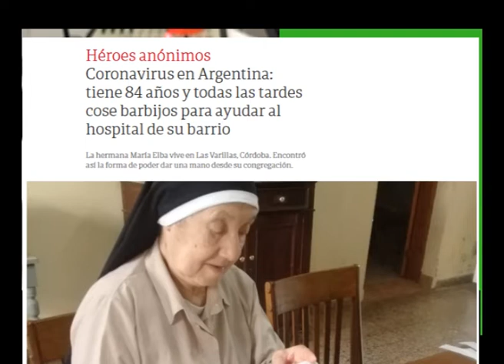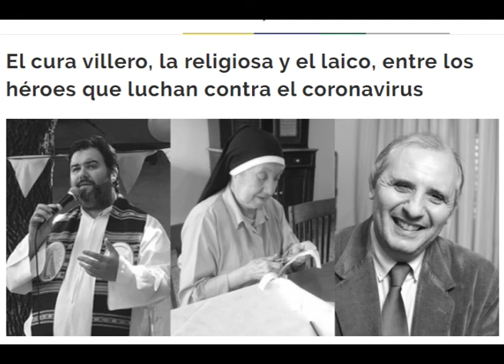Entrevista a la Hermana Maria Elba, Dominica elegida entre 100 héroes anónimos por Diario Clarín